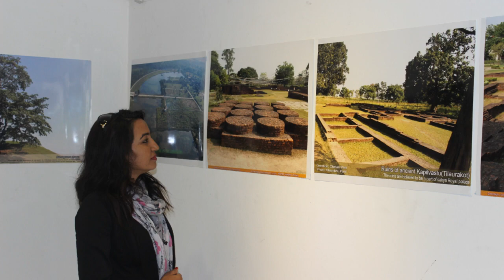LUMBINI PHOTO EXHIBITION FOR WORLD PEACE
RENOWNED PHOTOGRAPHER CHETAN PANT AND HIS PHOTOS OF LUMBINI EXHIBITION IN 2016